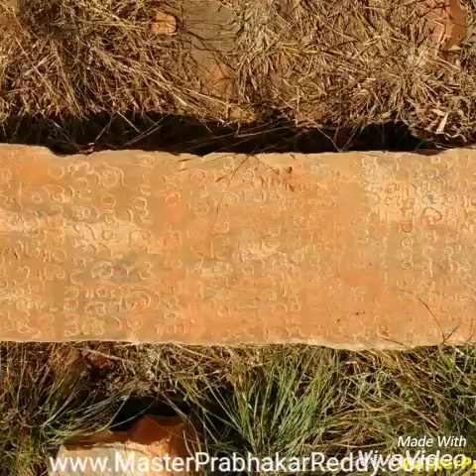Kung-fu Udayagiri Forest Mountain Special Martial arts Camp Master Prabhakar Reddy +91 9849465401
Mountain Martial arts Training Camp in Teach Master Prabhakar Reddy
Indian Kung-fu warrior training monk Shifu Prabhakar Reddy China Shaolin Temple Kung-fu warrior training
Best Kung-fu training camp India Wushu weapons
Tai chi Training Camp in Teach Master Prabhakar Reddy
International Martial arts Expert Trainer Shifu Master Prabhakar Reddy is a Trained China,Japan,Thailand,Malaysia,Sri Lanka,Indian Martial arts.
12 World Records holder Master Prabhakar Reddy
He Teach Now Special Training In India. Hostel Facility Available.
and More.
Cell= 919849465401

Hyderabad Karate black belt ladies Kung-fu weapons training camp Master Prabhakar Reddy
Secunderabad Wing chun Kung-fu warrior training
Vijayawada Karate black belt training camp
Ongole Kung-fu warrior training camp
Nellore city Karate black belt weapons training camp India Shaolin Temple Kung-fu
Martial arts Master Prabhakar Reddy
Andaman islands Karate black belt training camp
Andaman islands Religion Karate black belt training camp Malaysia Tamil Karate black belt training camp in teach Master Prabhakar Reddy
Russia Karate black belt training camp
Russia Kung-fu training camp
Russia yoga class Indian Shaolin Kung-fu weapons
Nellore Karate Limaca book of Records certificate
Nellore wonder book of Records Master Prabhakar Reddy Nellore Tai chi classes training camp